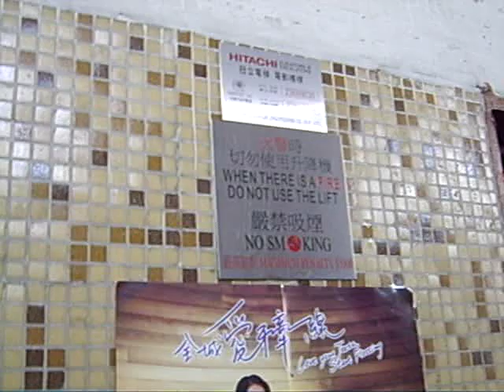黃竹坑瑞琪工廠大廈日立拉閘貨用升降機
地址: 香港黃竹坑黃竹坑道18號

投入服務日期:1973

載重量: 1575 KG(公斤)—21 Persons(人)

途經層數: 9-G,2,4,6,8,10,12,14,16

這是一部舊式日本製造拉閘貨用升降機,安裝於黃竹坑道這幢工廠大廈內。

該工廠大廈內合共有三部日立升降機,包括兩部拉閘貨用升降機之一和一部自動門升降機,這部拉閘貨用升降機機外採用了風琴式摺門, 機內採用了鐵閘,大部份可以在70年代落成工廠大廈找到,例如東芝。

所有設備維持原裝, 機外樓層顯示器的數目字燈號有少許酷似同一年代富士達升降機款式,機內則亦然,內有緊急停機掣,以便途中煞停客卡。

片中所見,此機是袛往雙數樓層,隔離有一部拉閘貨用升降機前往單數樓層以及一部自動門升降機前往所有樓層。

A Hitachi Traction Freight Elevator at Shui Ki Industrial Building,Wong Chuk Hang,Hong Kong

This is a manual doors Elevator,For Outside use an organ type door,But inside use iron gate doors,so in 70s Industrial Building , many Freight Elevator for this type can find some Japanese Brand,For Expmple:Toshiba.